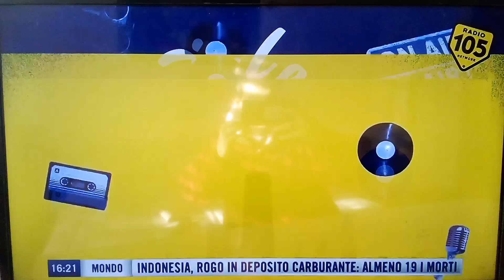bumper loop a radio105 Jake hit up con Jake la furia radio105tv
e il radiovisione del super weekend per il pomeriggio di radio105tv con Jake la furia per torniamo subito qua subito dopo bumper intervallo per Jake hit up raga!